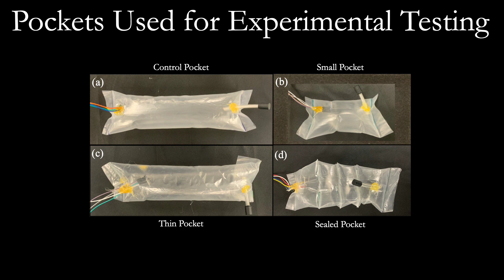Soft Air Pocket Force Sensors for Large Scale Flexible Robots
This video accompanies the paper: Michael R. Mitchell, Ciera McFarland, and Margaret M. Coad, "Soft Air Pocket Force Sensors for Large Scale Flexible Robots", which was presented at the 6th IEEE-RAS International Conference on Soft Robotics (RoboSoft 2023). Here, we present the design of our soft air pocket force sensor, as well as demonstrate its use on a large, flexible growing robot.